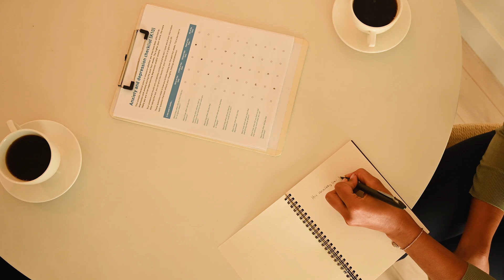2011 Norway Massacre | Anders Behring Breivik Documentary